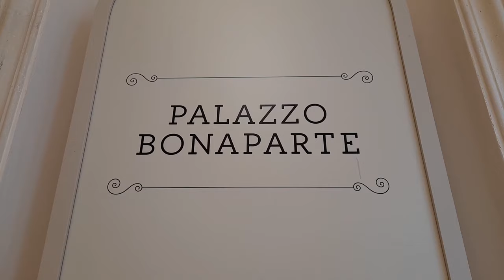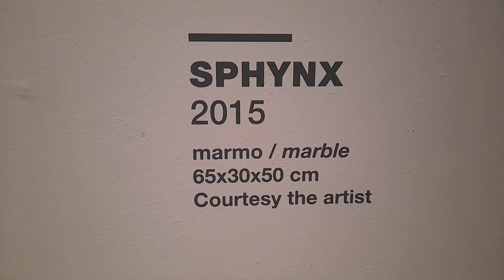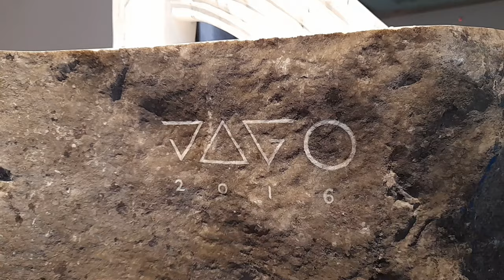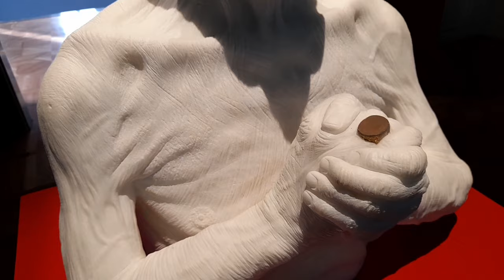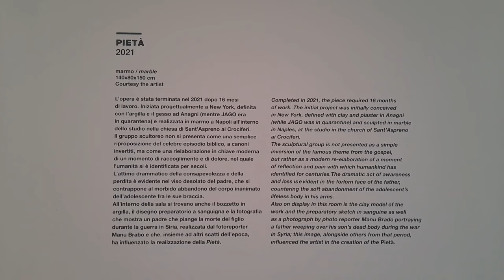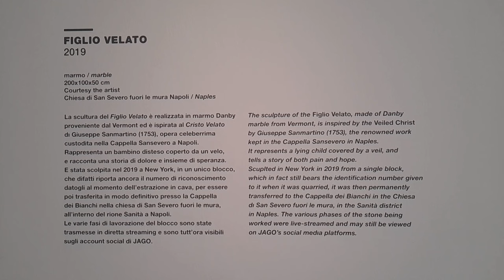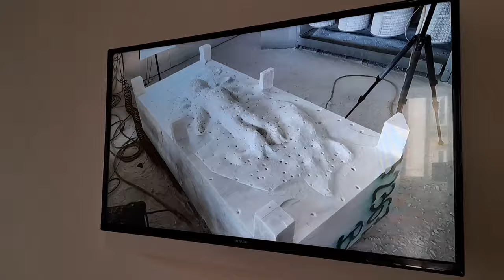Микеланджело 21 века - итальянский скульптор JAGO. Скульптуры которые заставляют задуматься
В Риме в Palazzo Bonaparte проходит выставка JAGO с 12 марта по 3 июля 2022 г.